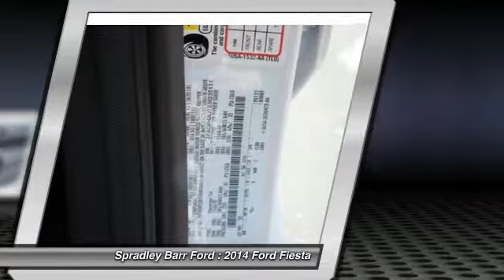2014 Ford Fiesta Greeley CO R68388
Spradley Barr Ford
4901 29th Street

Looking for the right car? Today could be your lucky day. With 16 miles, this Oxford White, 2014 Ford Fiesta equipped with Automatic transmission could be yours. Request more information and set up a test drive right away.